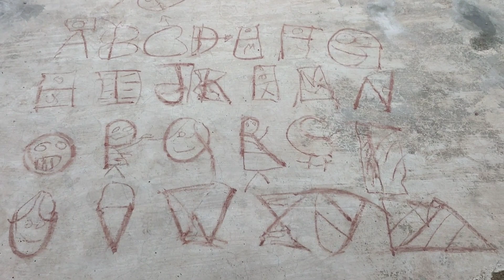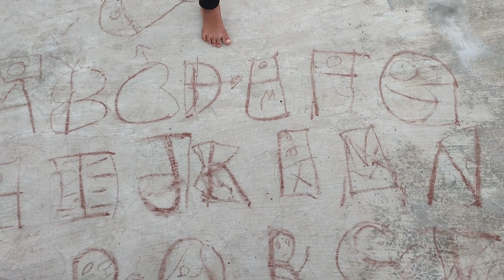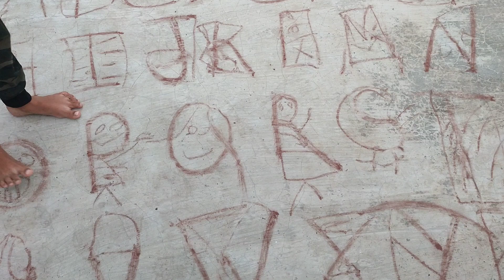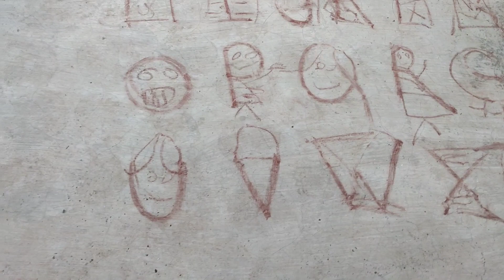कलाकार राम भाऊ । तर अशी आहे आपली नविन पीढ़ी